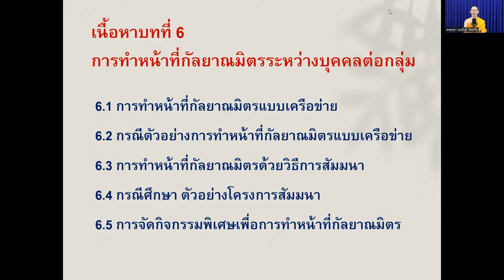25650222 การบรรยายครั้งที่ 7 ทักษะการทำหน้าที่กัลยาณมิตร โดยพระครูสังฆรักษ์อนุรักษ์ โสตฺถิโก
25650222 การบรรยายครั้งที่ 7
DF202 ทักษะการทำหน้าที่กัลยาณมิตร
"ทักษะการทำหน้าที่กัลยาณมิตรระหว่างบุคคลกับบุคคล และบุคคลกับกลุ่ม
โดยพระครูสังฆรักษ์อนุรักษ์  โสตฺถิโก